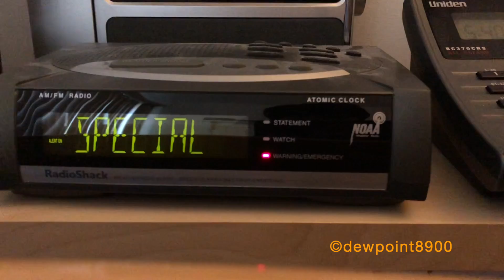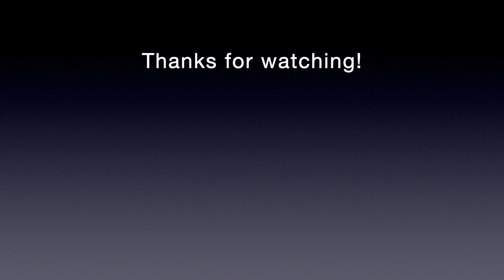Special Marine Warning (7/4/21)